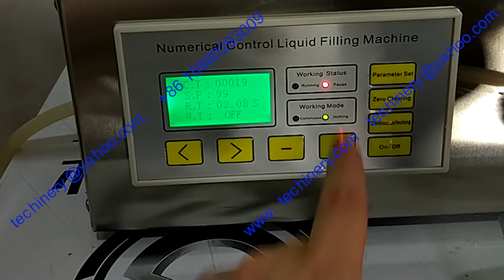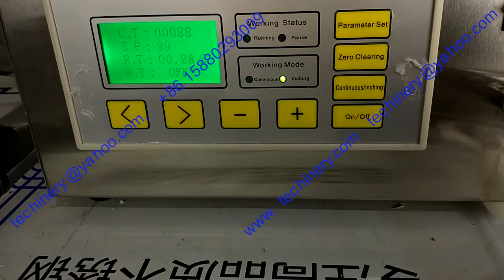popsicle packing machine low cost ice lolly packaging machine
ice pop packing machine-start your ice candy business at HOME now.

ice lolly packing machine TLP-300E is designed and manufactured by Techinery Machine (Xiamen) Co.,Ltd, which has more than 10 years in packaging solution industry.

ice pop is sweet memory of childhood, which is especially welcomed in summer.  Techinery ice pop packing machine is made up food grade stainless steel, and food grate rubber, where liquid touch.

ice candy packing machine is very compact, easy operation , flexible on volume adjusting, stable performance and affordable cost. those features can meet worldwide small business owners, because the machine only takes very little space, and price is much lower than other big machine.

popsicle packing machine belong to the category of liquid packaging machine. it can fill juice liquid into pouches and seal it. volume is adjustable, bag length is adjustable as well.